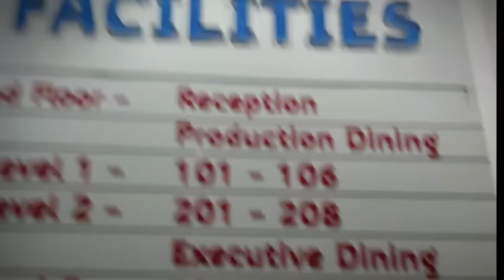Bella and Vienna on the Khatra Khatra Khatra show!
Bella and Vienna had such an amazing time with the gang at the khatra show! Thank you so much for having them Harsh and Bharti!!